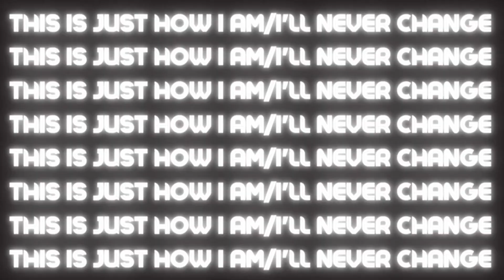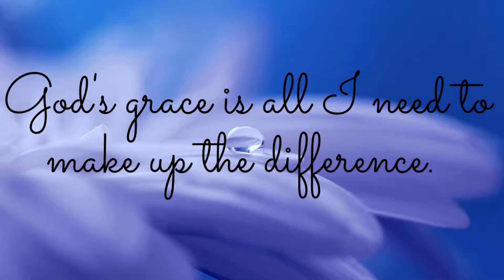Three Things You Should Never Say About Yourself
When we say things about ourselves that feed limiting beliefs and fears, we hurt ourselves more than we may know. In this video, I share three statements that take away from us being able to enjoy an abundant, productive and purposeful life. Not to worry though, I also share what we can say instead, so that we are promoting life giving conversation instead of working against ourselves with negative speech. It's time to live the wonderful, fabulous life we were created to have!

"Closer" by B.A. Howard, used with permission